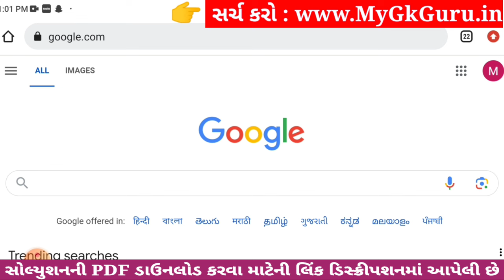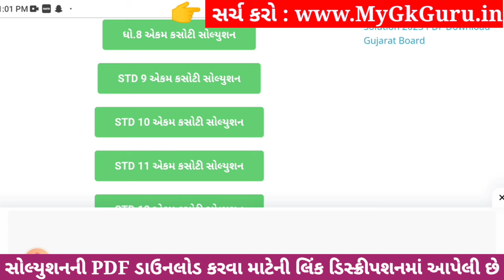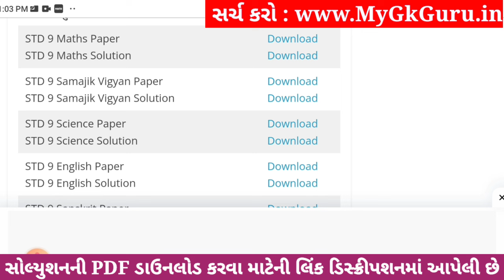Std 9 maths ekam kasoti paper solution december 2023, Dhoran 9 ganit ekam kasoti solution 2023 std 9